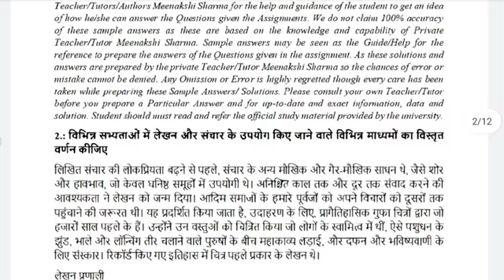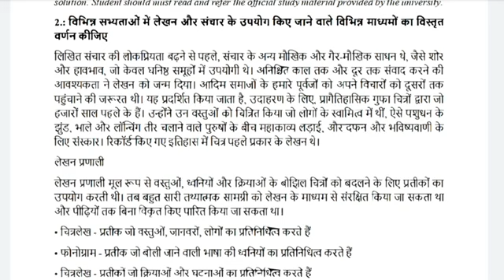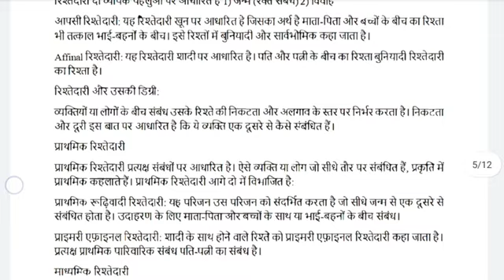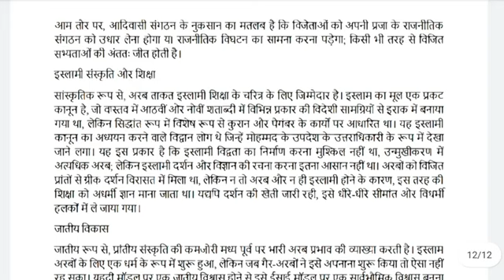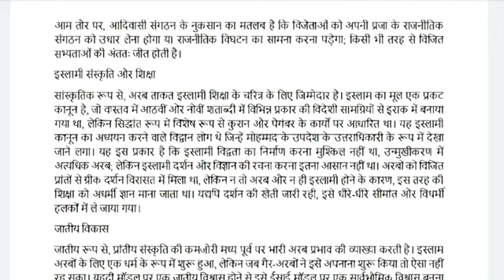MHI 01 SOLVED ASSIGNMENT 2022-23 | MHI 01 SOLVED ASSIGNMENT 2022-23 IN HINDI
ASHISH VERMA

ASHISH VERMA

👉 ALL CERTIFICATE

👉 IGNOU